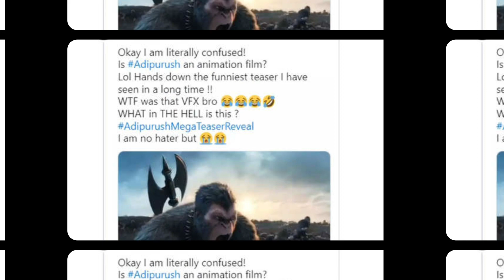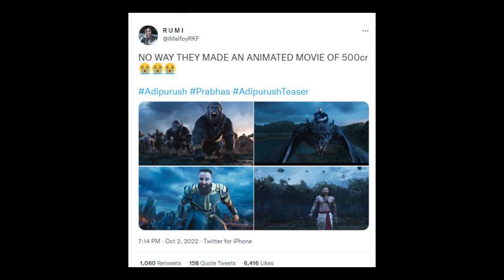Adipurush के 'रावण' पर जमकर बन रहे memes, इन्हें तो बिलकुल मिस मत करना